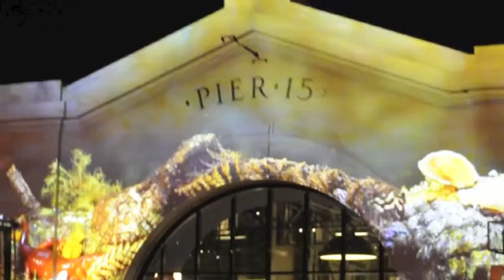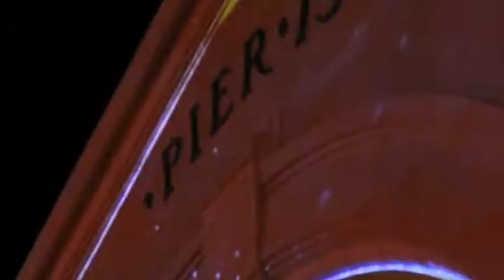Emergence at Exploratorium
An assemblage of my clips today from the short-run projection show on the new Exploratorium building. Projectors mounted on nearby rooftops imposed moving science-y shapes on the facades. Notice that the projections flow around the windows and borders and shapes of the building. The filmmakers made elaborate bottles and microscopic environments in the shape of the building in order to film the effects.

The show was really remarkable. It was shown for two nights only.